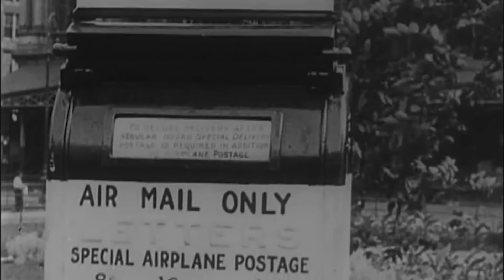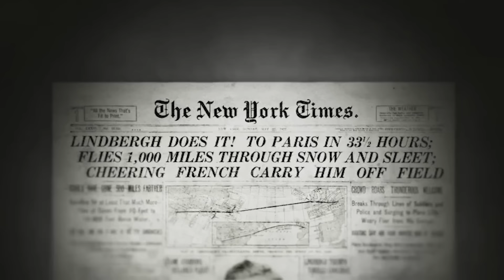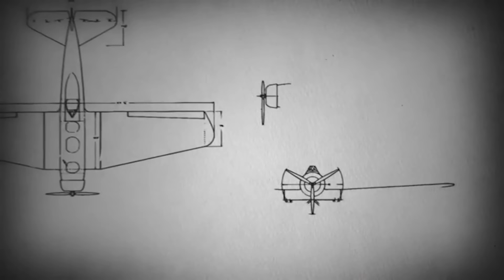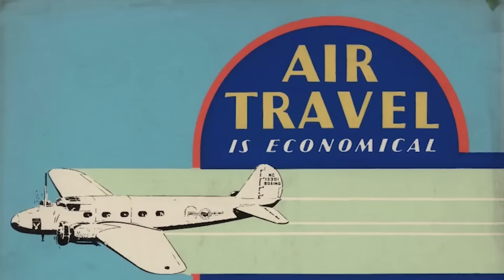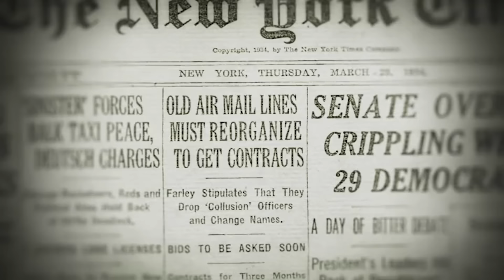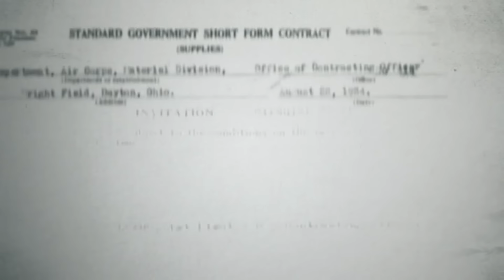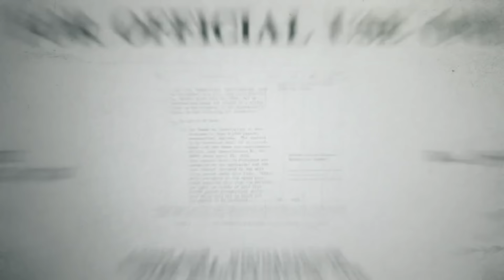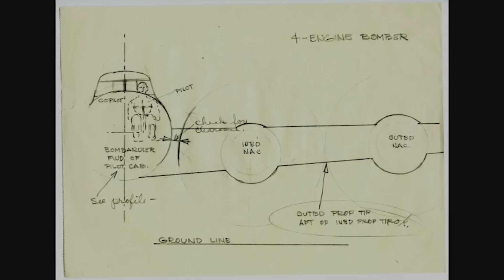"What Can't We Do?" | Boeing Age of Aerospace, Ep. 1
Learn how Bill Boeing and his peers, like Donald Douglas, took the invention of the airplane and forged an industry, delivering advancements in communication, transportation and defense.

The Age of Aerospace explores 100 years of aviation history in unprecedented detail and recounts the story of The Boeing Company, its people, and the team’s countless contributions to technology, culture and history. From the Wright brothers first flight to the Apollo moon landings and beyond, the series highlights milestones in an industry defined by innovation. The Age of Aerospace was created for Boeing’s 100th anniversary on July 15, 2016.